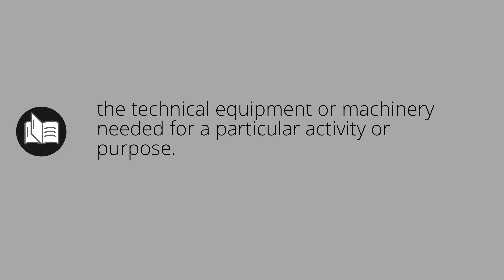What APPARATUS means • Meaning of APPARATUS • apparatus MEANING • apparatus DEFINITION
What does apparatus mean in english. What is the meaning and what is the definition of apparatus. What is apparatus. apparatus definition. Meanings and definitions for every word in the English dictionary